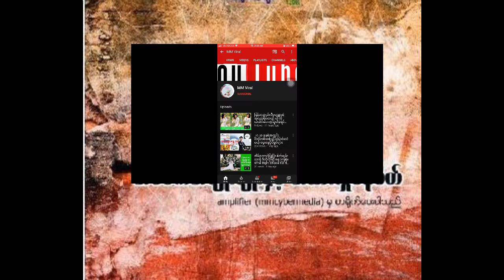အိပ်မက်အမျိုးမျိုး က မှ အ အပိုင်း ( ၃ )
အိပ်မက်အမျိုးမျိုးနဲ့ အသားလှုပ်နိမိတ် အပိုင်း ( ၃ )